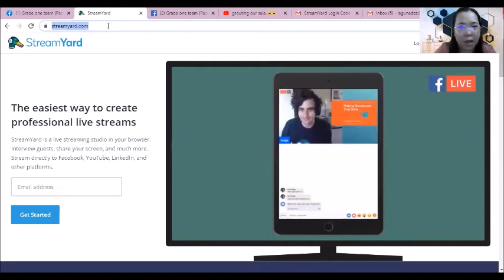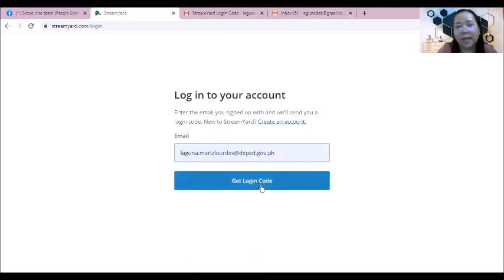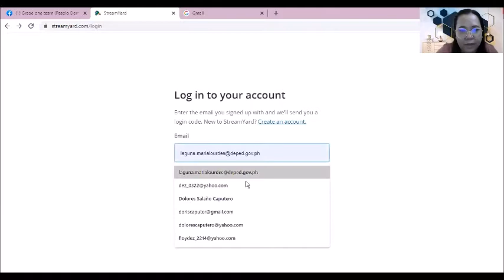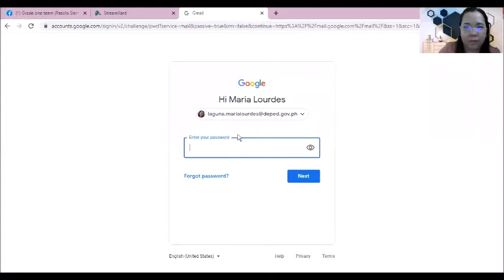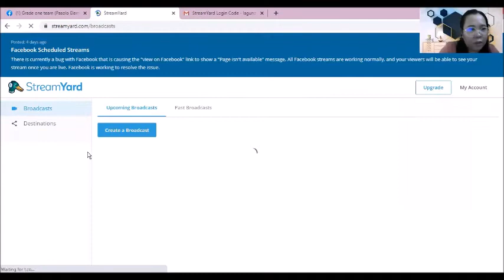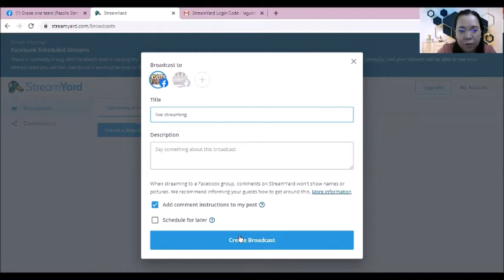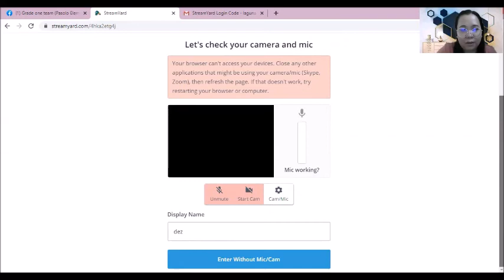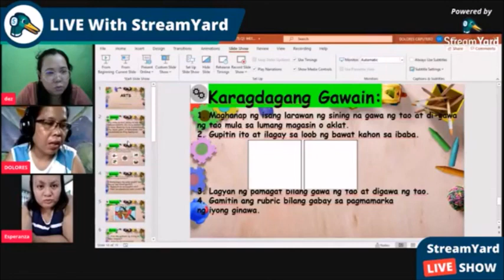STREAMYARD, PAANO NGA BA